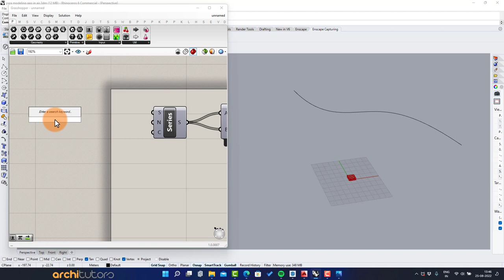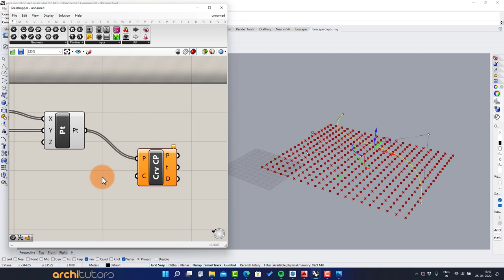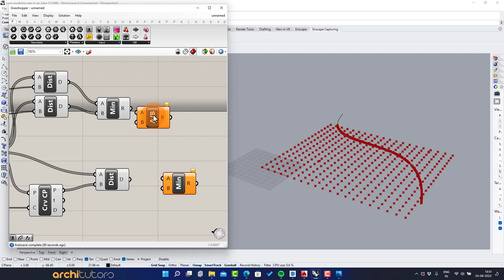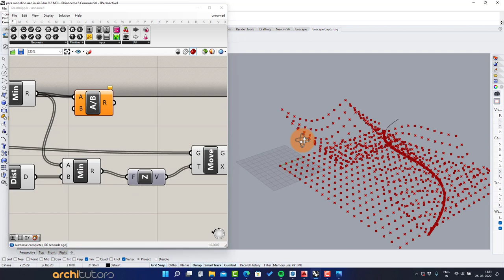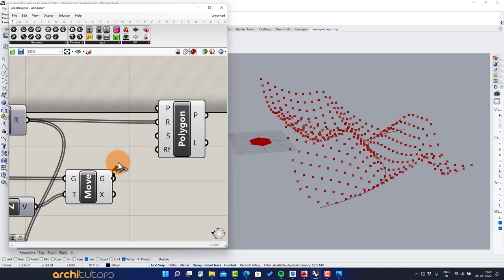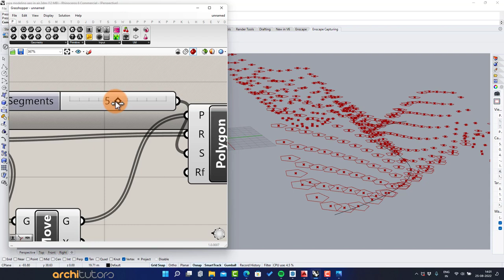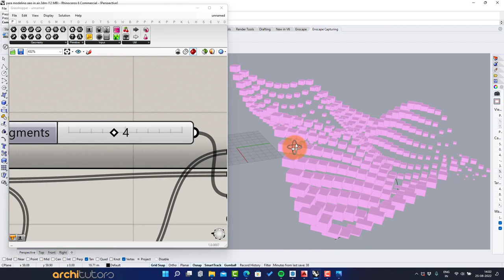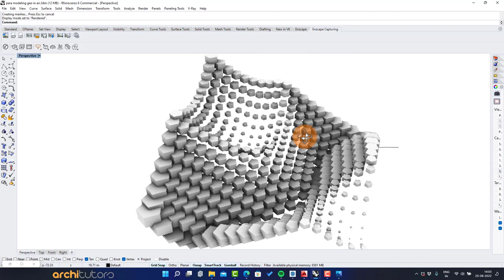Grasshopper Rhino Tutorial | Grasshopper 3d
Grasshopper Rhino Tutorial | Grasshopper 3d. We will walk you through a grasshopper script in this video.